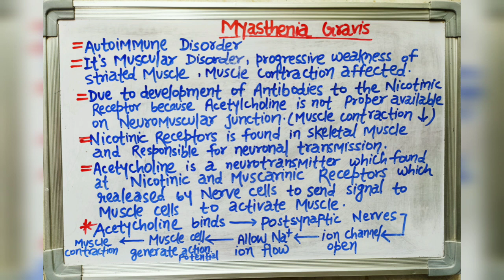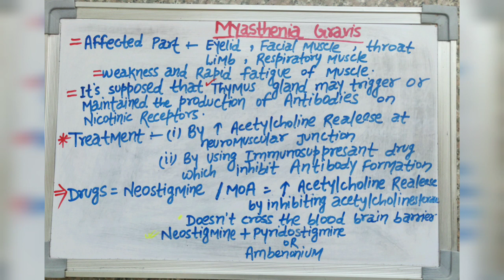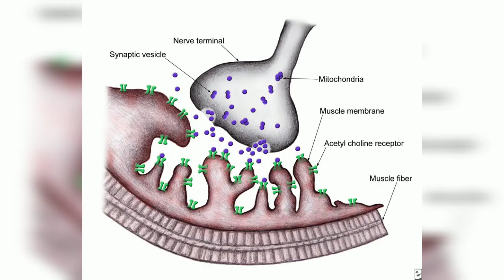Myasthenia Gravis , Introduction , symptoms , mechanism of action , Neostigmine , Tensilon Test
Myasthenia gravis (MG) is a long-term neuromuscular disease that leads to varying degrees of skeletal muscle weakness.The most commonly affected muscles are those of the eyes, face, and swallowing.It can result in double vision, drooping eyelids, trouble talking, and trouble walking.Onset can be sudden.Those affected often have a large thymus

Myasthenia gravis is a relatively rare neuromuscular disease in which the voluntary muscles easily become tired and weak because there is a problem with how the nerves stimulate the contraction of muscles. It is an autoimmune disorder.

“Myasthenia gravis” literally means “grave muscle weakness,” but many cases are mild, and life expectancy is normal.